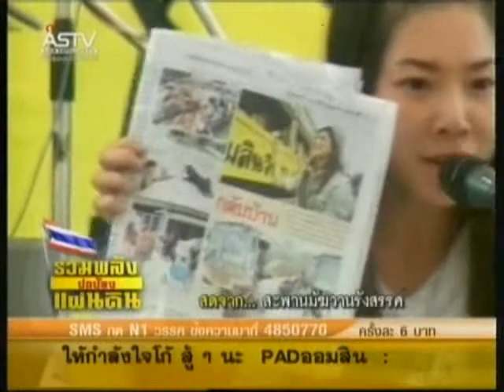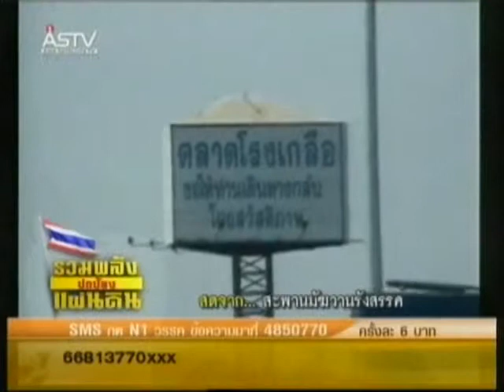130254 12 00น คนไทยบางกลุ่มยังข้ามแดนไปเล่นการพนันในเขมร